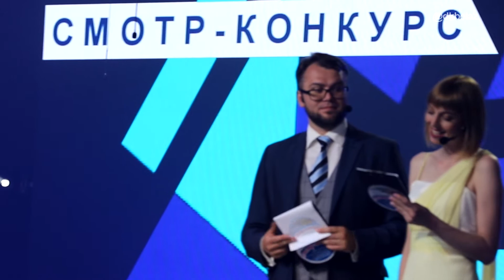СМОТР-КОНКУРС ЛЮБИТЕЛЬСКОГО ХУДОЖЕСТВЕННОГО ТВОРЧЕСТВА-2021.